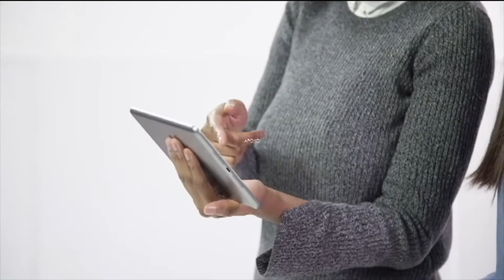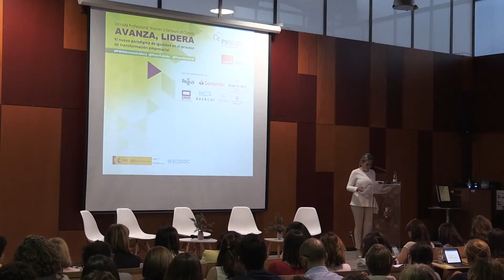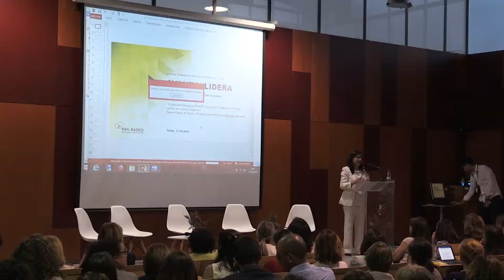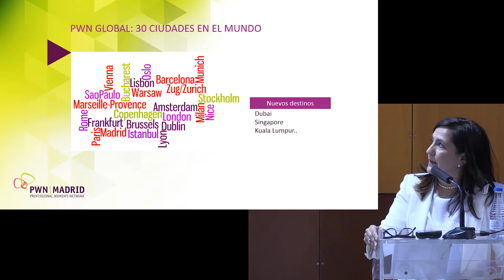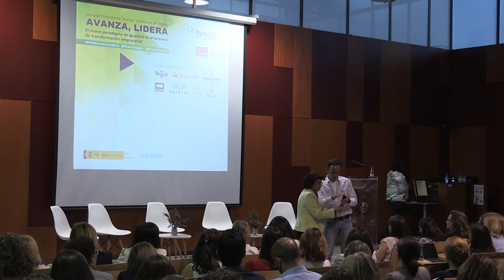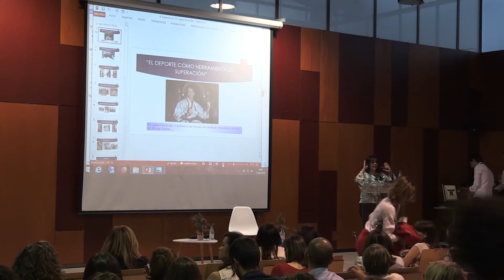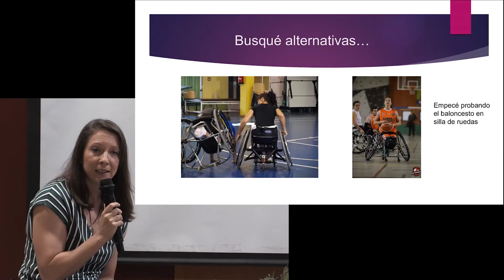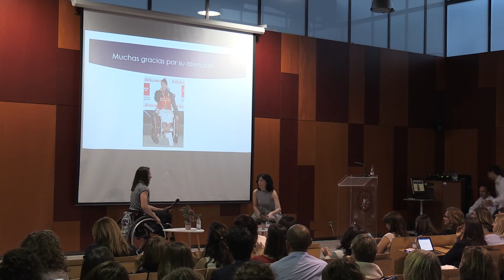AVANZA, LIDERA - Jornada Professional Women's Network en colaboración con la UCLM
El nuevo paradigma de igualdad en el proceso de transformación empresarial

La actividad, que se celebra el Campus de la Antigua Fábrica de Armas de Toledo, tiene como objetivo “presentar la red que fomenta el liderazgo y la promoción de la mujer”, según la presidenta de PWN Madrid, Raquel Cabezudo.

En declaraciones previas a la inauguración, Cabezudo llamó a la reflexión sobre “la importancia de la igualdad de género y las políticas que fomenten una mayor diversidad y promoción de la mujer dentro de las organizaciones”, y subrayó la coordinación con la UCLM para organizar este encuentro.

Por su parte, la vicerrectora Fátima Guadamillas señaló que “es parte de nuestra responsabilidad educar en el liderazgo a las nuevas generaciones para que vean que las empresas, la creación del talento y la investigación necesitan de todos”.

La secretaria de Estado de Igualdad, Soledad Murillo, que abrió el encuentro tras una apertura institucional en la que también intervino la alcaldesa de Toledo, Milagros Tolón, afirmó que “la igualdad, la competencia y el talento son el antídoto de cualquier tema que tenga que ver con la violencia”.